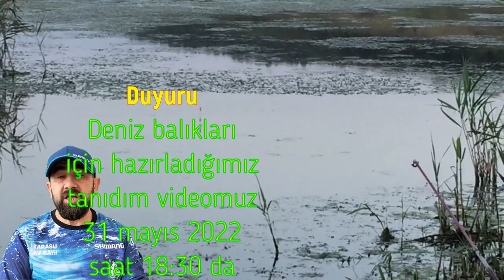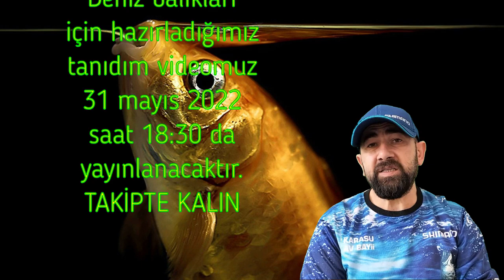KARASU DA HANGİ BALIK LAR TUTULUR AVLANIR . BALIK AVI TANITIM VİDEOSU 1.Bölüm: Tatlı su KARADENİZ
Herkese selamlar bu balık avı videosunda sizlere karasu da hangi balık lar tutulur - avlanır sorusuna cevap vereceğiz. Karasu balık avı na dair tanıtım videosu olarak şekillendirdiğimiz videoda şu balıklardan bahsediyoruz:yayın ,bayağı bıyıklı balık,yılan balığı,perch,kızılkanat,kapturga,mersin balığı,kasna ,sazan,turna . Karasu ilçesi: Karadeniz e komşu Sakarya ili ne bağlı güzel ve turistik bir ilçedir.

Birinci bölümü olan videomuzda tatlı su balıklarını tanıtıyoruz. Deniz balıklarına ilişkin videomuz ise 31 mayıs salı 18:30 da yayına girecek.